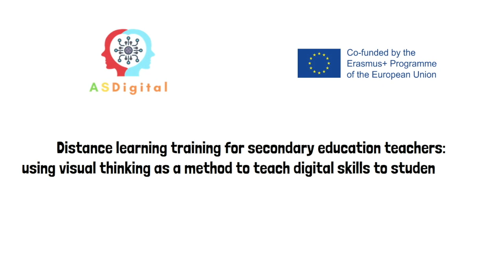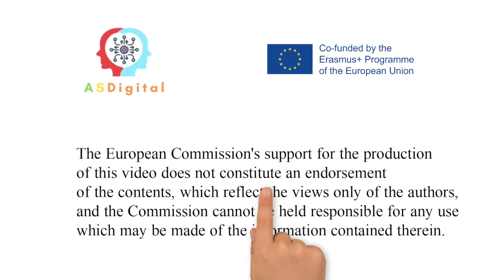Não estudes quando estás com fome. Projeto ASDigital